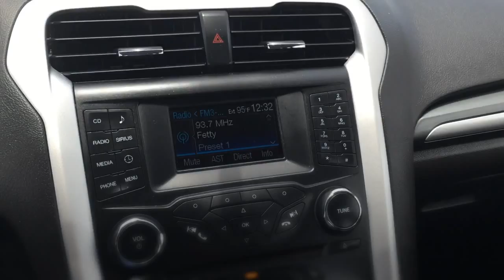2014 FORD FUSION WAITING ON YOU BRITTANY